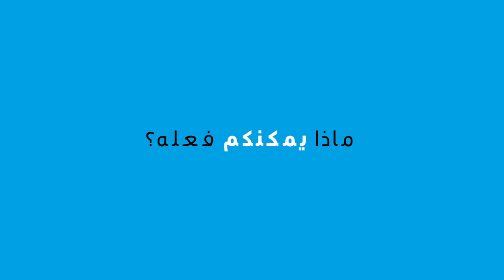مدن خضراء للجميع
تخيلوا مدينة لا يأبه بها أحد...
لا مساحات خضراء.
لا هواء نظيفًا.
لا حياة.
أفعالنا كفيلة بجعل مدننا أكثر خضرة،
وأكثر استدامة، وألطف بالنسبة إلى كوكبنا.
فلنعمل معًا لبناء مدن خضراء للجميع.
أفعالنا هي مستقبلنا.